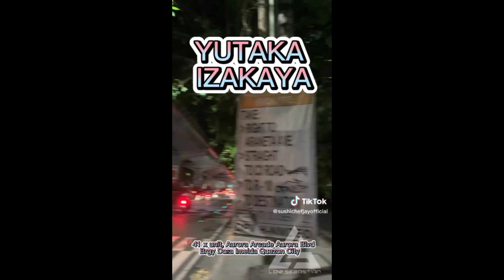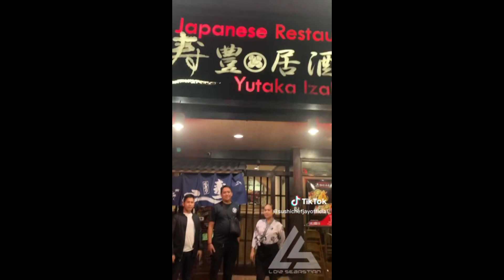yutaka izakaya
Bicol Panlasang Ulam(Mamie_mhar)OFW